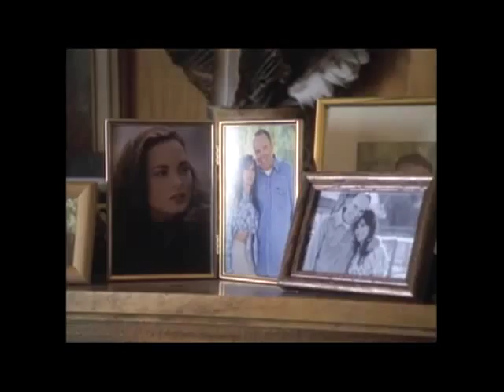Four Corners - Thicker Than Water - part 1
Megan Ward and Ann-Margret star in Four Corners. Episode #102 "Thicker Than Water" part 1 of 4. (1998)